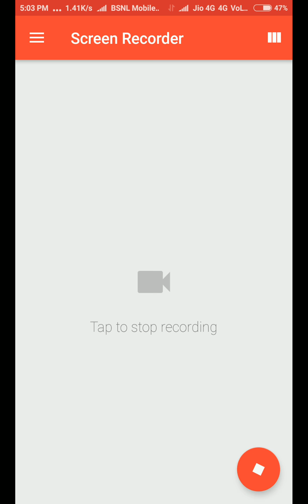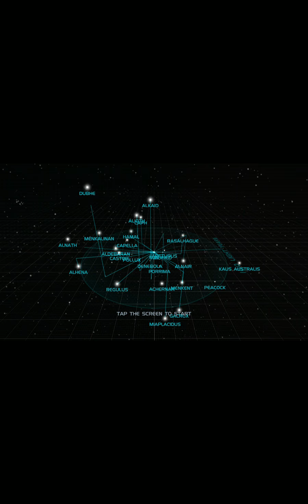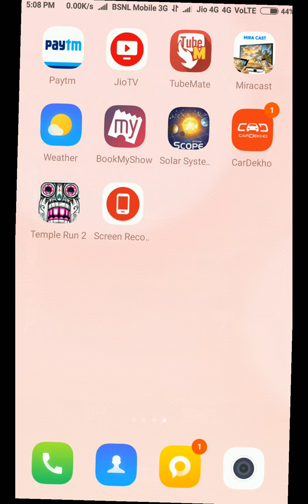INTRODUCTION TO A - SOLAR SYSTEM SCOPE AN EPIC APP